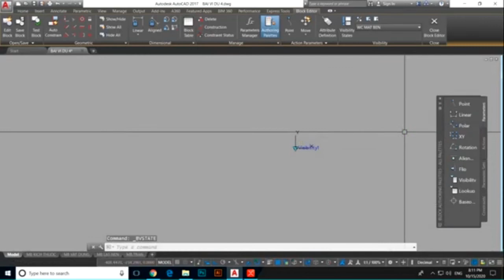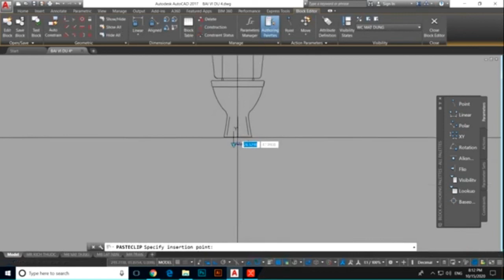CÁCH TẠO BLOCK ĐỘNG BỒN CẦU (DYNAMIC BLOCK)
Cách tạo block này cho phép trong 1 block sẽ có mặt bằng, mặt đứng và mặt bên của 1 thiết bị rất thuận tiện khi vẽ thiết kế.